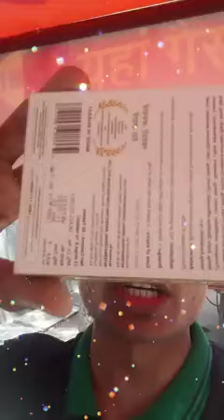🌾 wheat 🌾 gold benifit @@herbal imc